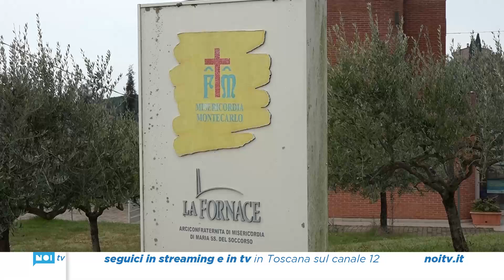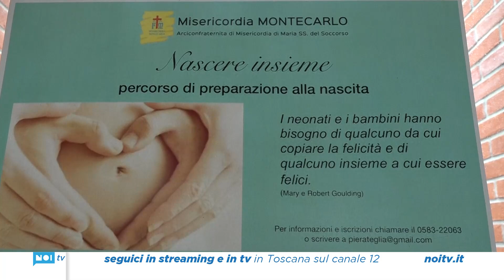Alla Misericordia di Montecarlo gli "sportelli psicologici"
La Misericordia di Montecarlo con il suo staff di psicologhe offre gratuitamente alla cittadinanza un punto di ascolto psicologico e uno sportello dedicato alla prenatalità.
NoiTv